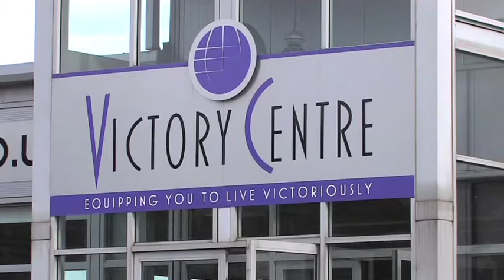Victory Church Testimonials